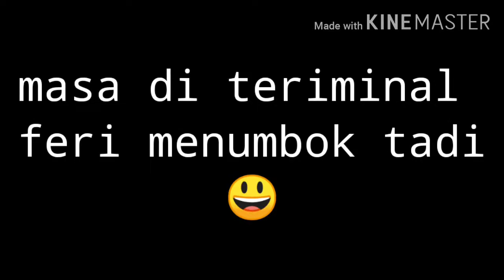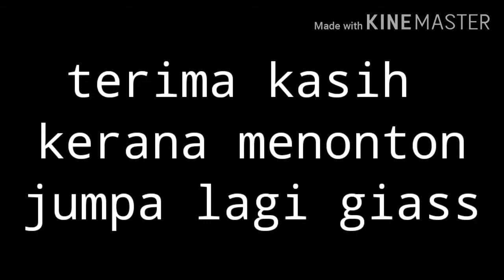stopped by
Kita2 jg bah ini